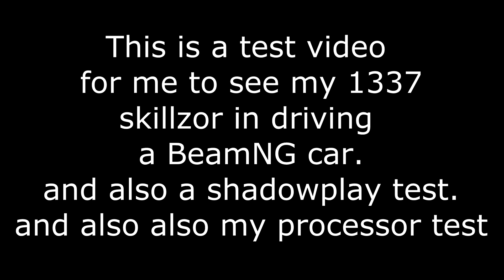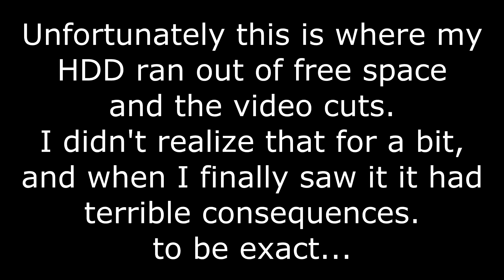Where did I go? - aka. BeamNG Drive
Hey! I've made a new video because I can ha!
Anyhoo it's the shizzle in my nizzle.

The "game" is BeamNG Drive, by BeamNG.
Yeah.

Music is MONSTA - Where Did I Go? (Dillon Francis & Kill Paris Remix), by MONSTA
I guess.

Oh boy, it says it'll be uploading for the next 100 minutes :o